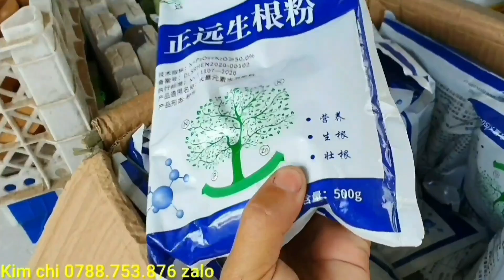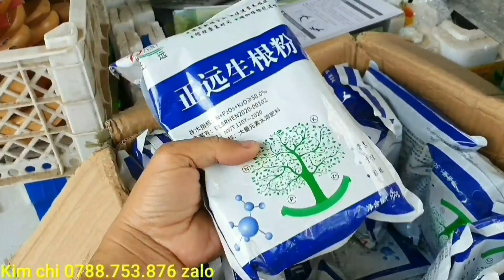Linh sam sông hinh lá rí 8/7♡Kim chi 0788.753.876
Chuyên cung cấp phôi mai vàng - Nguyệt quế - Khế gân - Trang (mẫu đơn) các loại - hướng dẫn kỹ thuật về cây cảnh cho anh em đam mê về cây cảnh - anh em có nhu cầu mua cây liên hệ trực tiếp em qua số điện thoại Kim chi 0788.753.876  (zalo). Đặc biệt bên em bao ship trên toàn quốc lun nhé ❤️❤️❤️